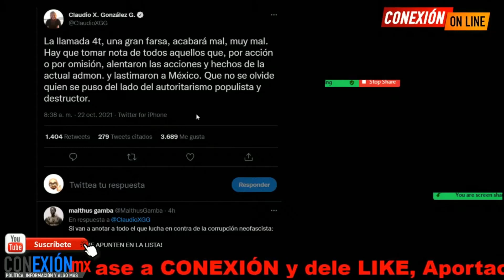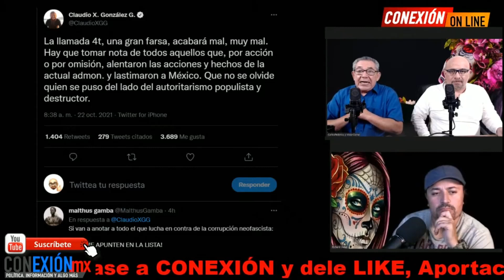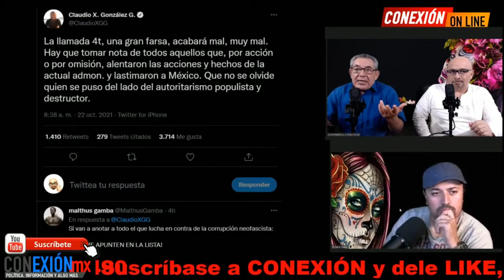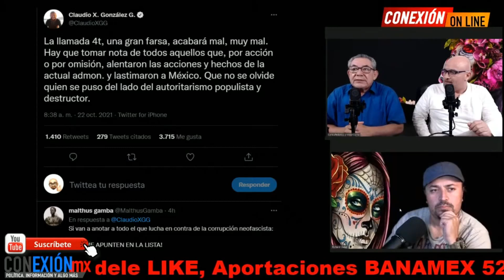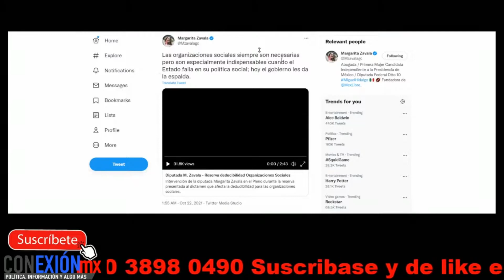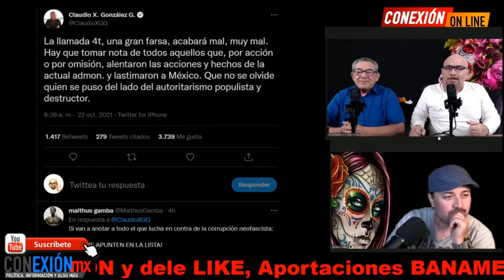Claudio X hace "ListaNegra". Pierde la cabeza! Enojado porque le cierran sus negocios la 4T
Claudio X hace "ListaNegra". Pierde la cabeza! Enojado porque le cierran sus negocios la 4T... Sus ONG´s

APORTACIONES:
BANAMEX  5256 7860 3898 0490 OXXO o SUCURSAL